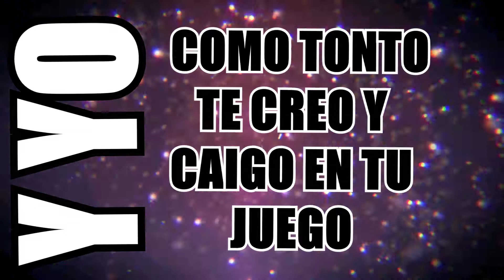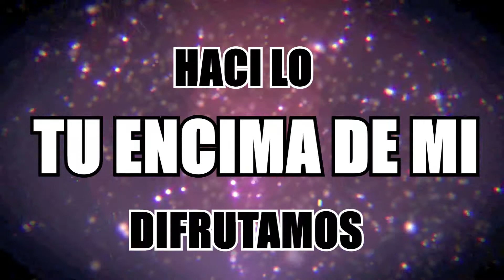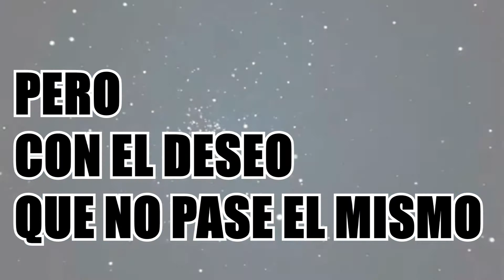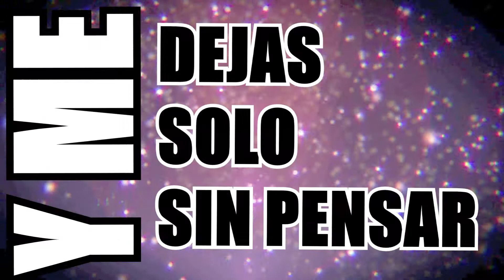El Príncipe Luis - Paño de Lagrimas [ Soñando Despierto ] ★Diamante Kyan ★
Hola Muchachos les dejo un Tema Nuevo :D Paño de lagrimas trabajando duro en el Discográfico  :D ♥♥♥